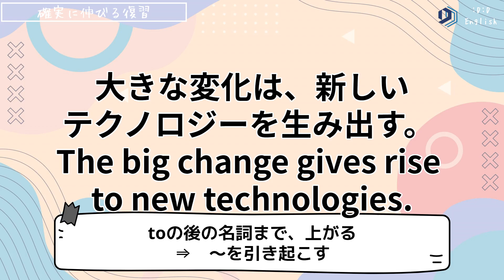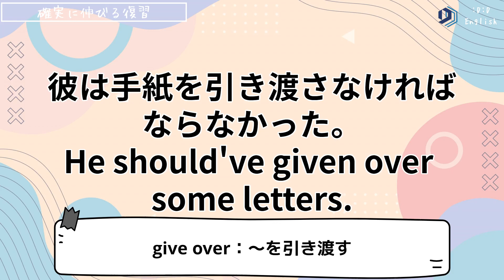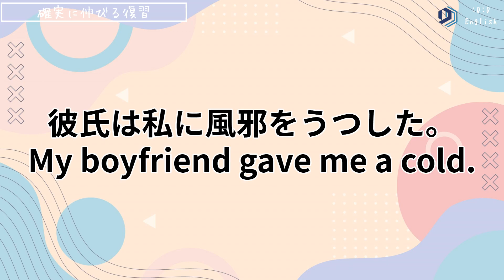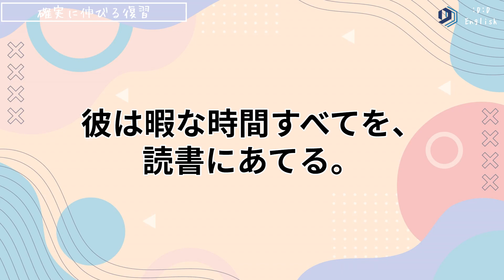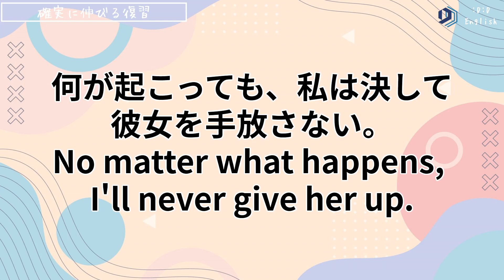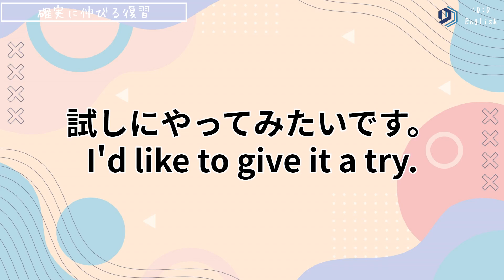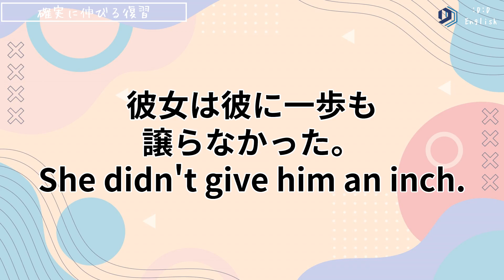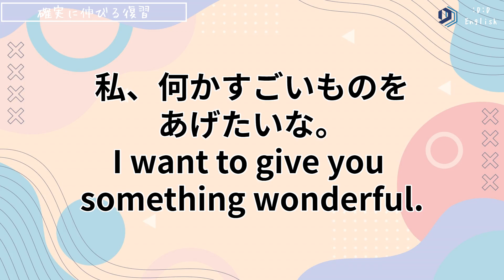動詞Giveを攻略！初級レベルの解説付き英語リスニング講座！【日本語なしで確実に英語脳になる100選】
アレックスが監修した「日常英会話のリスニング動画」です。音声は合計で5回（字幕なし2回、英語見て2回、日本語1回）流れて、リスニング対策できます。

✅AIが採点！Webアプリでスピーキングを完全攻略！(今だけ0円)
✅ネイティブ並みに発音がキレイになる26音の秘訣
✅Amazonランキング1位書籍がタダで読める
✅シチュエーション別英会話まとめ
✅英語力を上げる秘密の最短学習法PDF
✅TOEIC600点を1ヶ月で攻略する勉強法
✅TOEIC800点を2ヶ月で攻略する勉強法

　   ⬇️無料登録ですべて受取る⬇️
【「アプリで開く」を押してください】

（目次）
0:00  オープニング

00:16 リスニング対策

TOEICや、大学入学共通テスト、高校入試、英検、TOEFL、IELTSなどのリスニング試験対策にも最適です。

⭕️英語の音の連結（リンキング）や脱落（リダクション）などの音声変化を注意深く聞くと、効率的に英語力を伸ばすことができます。

✅【再生リスト】シチュエーション別の英会話集(海外旅行するための必須ワード)